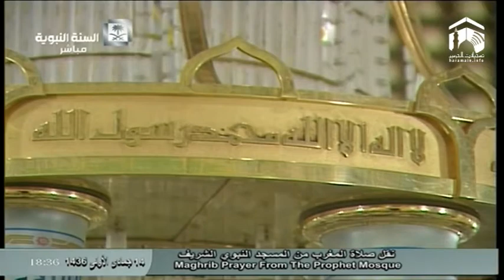5th March 2015 Madeenah Maghrib led by Sheikh Thubaity